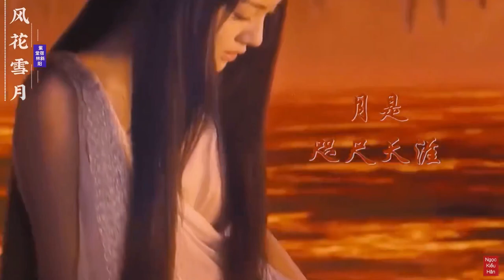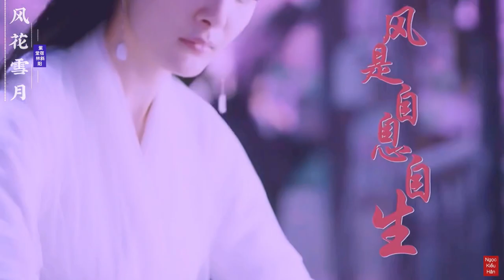Phong Hoa Tuyết Nguyệt 风花雪月 - Tử Đường Túc, Lâm Tà Dương 紫堂宿,林斜阳 |Tổng Hợp Mỹ Nhân Cổ Trang Hoa Ngữ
❃ Video Tổng Hợp Mỹ Nhân Cổ Trang Hoa Ngữ
❃ By Ngọc Kiều Hân

♪ Lyrics __________________________________________________

Bài Hát : Phong Hoa Tuyết Nguyệt 风花雪月 - Tử Đường Túc, Lâm Tà Dương 紫堂宿,林斜阳

''Wo ci lai Da Liang
Xin xue le yi ge ci
Dan yi zhi bu jie qi yi
Bu zhi zai zuo na wei xian cai neng jie da yi er''

Zhe ge ci shi: '' Feng, Hua, Xue, Yue"
''Zhe you he nan?''

Feng shi chuan shan guo shui fu mian er lai
Hua shi ling luo cheng ni chang kai bu bai
Xue shi ri chu xiao rong yan shang luo bai
Yue shi zhi chi tian ya qian qiu wan zai

Zhan zhi dian yuan ji xie you
Lai zhe fan fan wu zu er wang
Ri ye yi ji shi za fei jiu
Ruo ji ruo li ruo wo ruo kuang

Shen shui zhi yuan qiong jin xiang yin
Qu zhe ku duo shi yu er shang
Tian di fan fu he neng fang xing
Mo shi mo wang mo wang

Feng shi zi xi zi sheng rao xiu nong bai
Hua shi yao luan yu cai zhan yi wei zhai
Xue shi mei xin wei liang hua fa ai ai
Yue shi yi zou ji kong xing yun zhong mai

Feng shi qing ge bu xie chui che tai
Hua shi zhe zhi fen dai zhan shi san bai
Xue shi ji zhang shi qing diao gong lan kai
Yue shi liang xiao qing guang ci ye nan zai

Tian xia wei gong wo wei mu
Shan he dong fang tian xing zhu
Lai nian zhuang cheng wan gu ku
Dian se shen qian ru shi wu

Feng hua xue yue jiu shi wo xiang gen ni tan ge lian ai
Tian xia zhi da bei huan yi miao
Jin shan ni zhi lin shui si chang
Yi he dao fen xing qi yao yao

Feng hua xue yue ji chang
Feng shi dun chi ying dong feng yan ying dai
Hua shi xie jian wu bu chou shi ta hai
Xue shi you ji ma ge fen yang guan gai

Yue shi gua yan shi guan xin si fu cai
Feng shi zhi ru chu jian chen yin pai huai
Hua shi ren jian si yue zui yi qing tai
Xue shi jin ran hong chen ming shu liang chai

Yue shi yin qing yuan que zhi ying chang zai